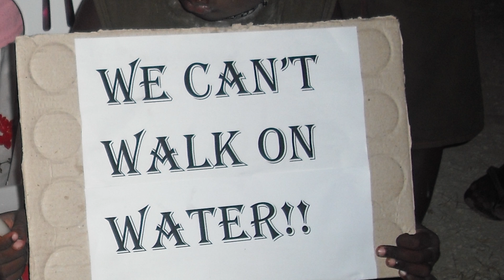A Pacific Plea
PACIFIC PLEA is a call for help for almost 6000 islanders to Australia’s north, who face forced evacuation from their low-lying Pacific atolls because of the rising sea – the result of climate change.

Ursula Rakova is leading the evacuation to the nearest mainland, Bougainville. Her non-profit organisation Tulle Peisa which means “Sailing in the wind on our own” needs help moving dislocated people from the Carteret Islands where she was born, as well as the nearby Mortlock Islands, Tasman Islands and Fead Islands.

A dangerous deadline looms as the seas eats away their beaches, wash away their food gardens and contaminate their fresh water supplies.